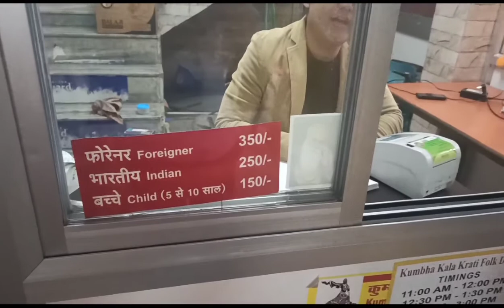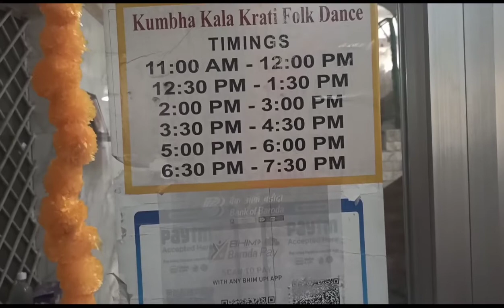Rajasthani Culture Show | Udaipur vlog Series | Gujju Traveller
Rajasthani Cultural Show | Udaipur vlog Series | Gujju Traveller

solo travel, udaipur travel guide, udaipur tourist places, how to solo travel start, travel expenses, travel guide, best places to visit in udaipur,
best places in udaipur, full udaipur travel expenses, full udaipur travel guide,